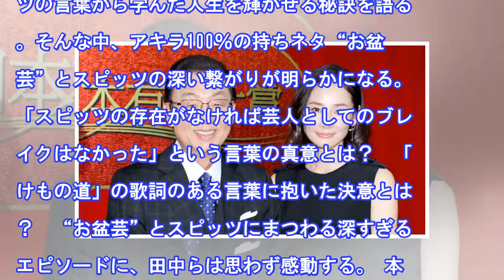スピッツとアキラ100％の“お盆芸”に隠された深い繋がりとは